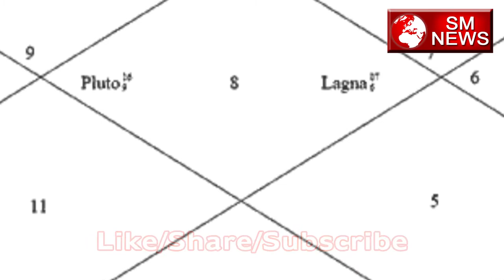सुखी दाम्पत्य जीवन के लिए चमत्कारी उपाय-Vastu Tips for live Happy Married Life-SM News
सुखी दाम्पत्य जीवन के लिए चमत्कारी उपाय